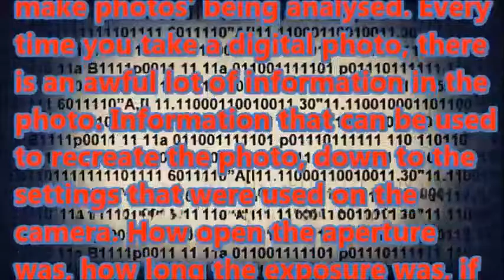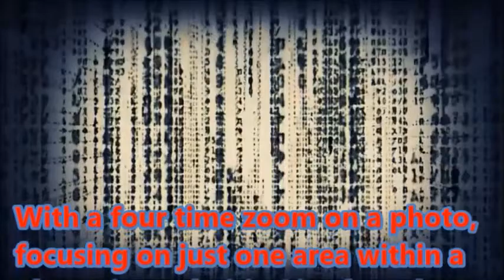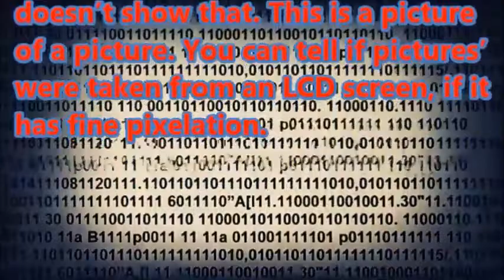"The Science Of Paranormal" (Part Four)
"Science Of Paranormal"
(Part Four)
Paranormal researchers’ determine what settings’ were used in order to make photos’ being analysed. Every time you take a digital photo, there is an awful lot of information in the photo. Information that can be used to recreate the photo, down to the settings that were used on the camera. How open the aperture was, how long the exposure was, if the flash was fired or not? These things’ are important to paranormal research. Researchers’ look for how long it took for a photo to have been taken, and if the flash was fired or not. If the flash was fired and an orb was seen, chances’ are that it was the reflection of dust coming back from the flash.